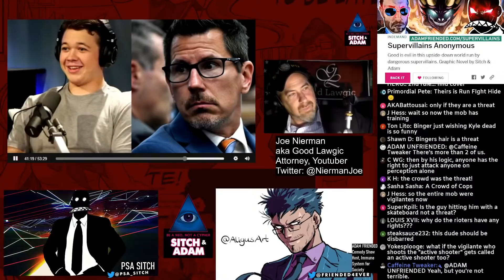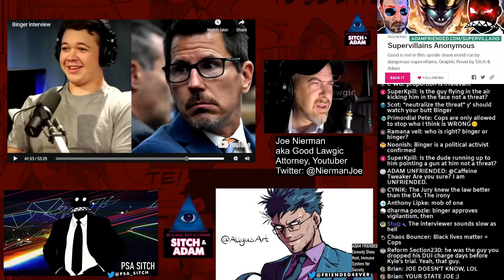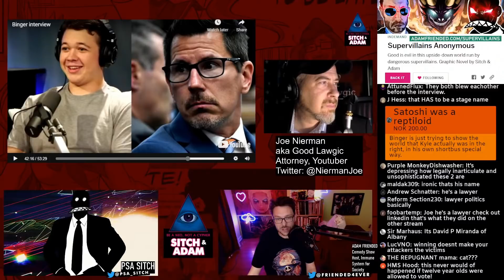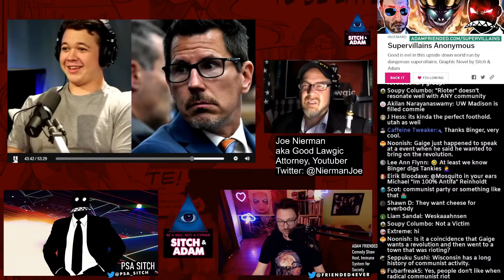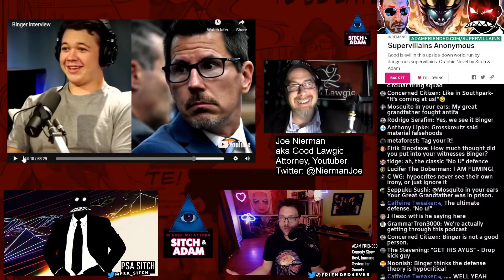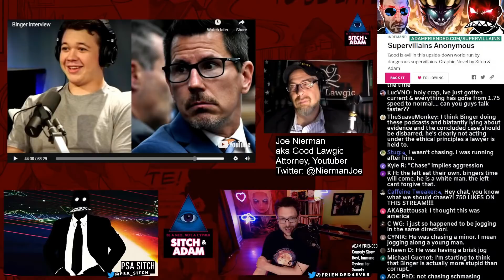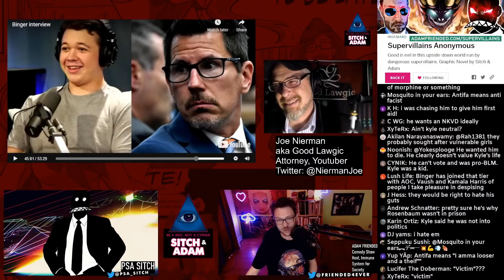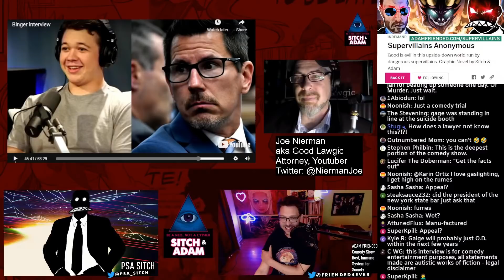Binger is a total HYPOCRITE on Gaige Grosskreutz! - Show #169